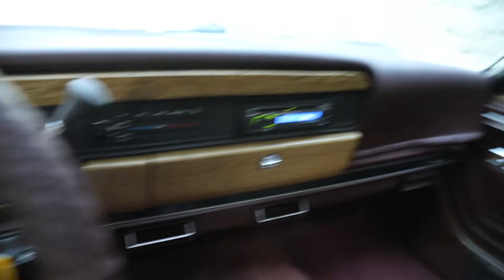1990 Jeep Grand Wagoneer Rhino Backdate for sale